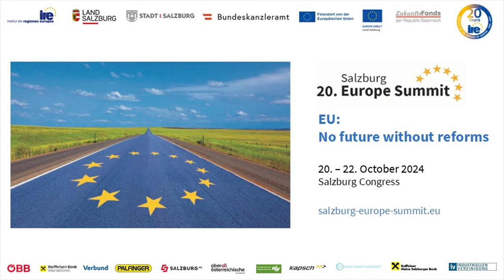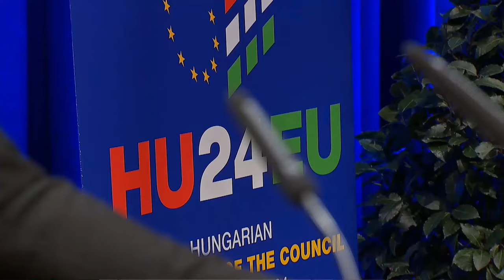20. Salzburg Europe Summit 2024 - Opening Speeches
20. Salzburg Europe Summit
"EU: No Future without reforms"

20. - 22. October 2024  Salzburg Congress

Video: ZUPmedia | zup-media.at